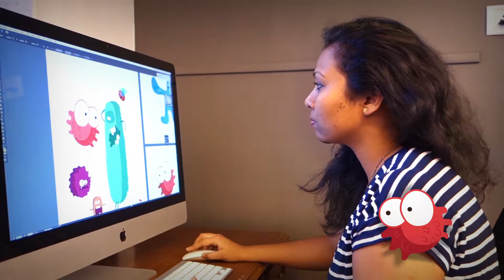Dynamite New Year Ident 2015